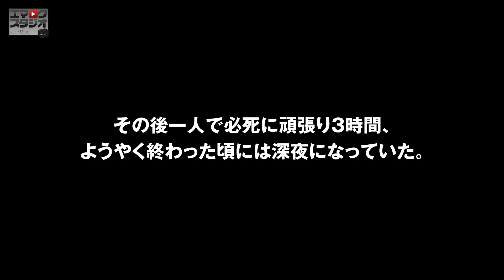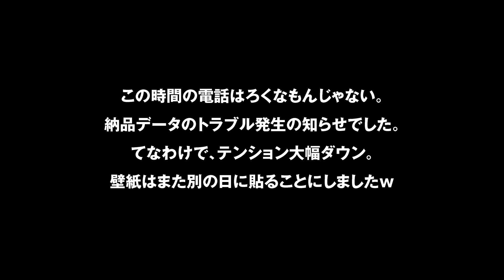IKEAの家具でオフィスをリニューアルしてみた【スタジオ化計画 #1】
オフィスをスタジオっぽく使える様にしたい。
ってことで10年使ったIKEAの家具がボロボロなので
今回は家具を入れ替えました。またIKEAで。

【購入商品情報】

【撮影機材】
audio-technica ATW-1701/l
TASCAM DR-70D

【BGM】
甘茶の音楽工房